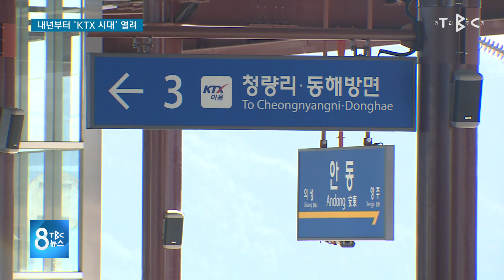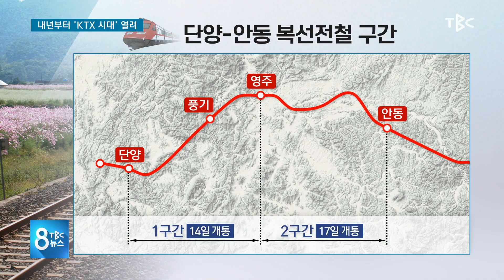내년부터 KTX 시대 열려 201226 [TBC-띠비띠]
중앙선 복선전철 단양-안동 72.3km 부분 개통